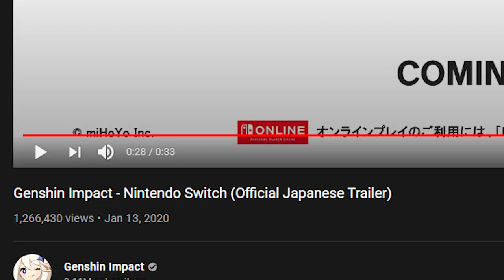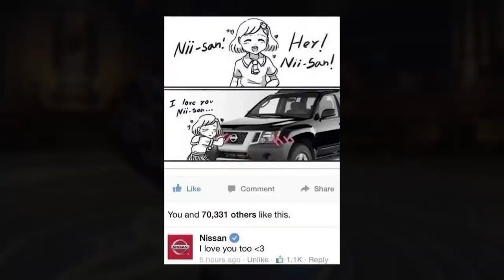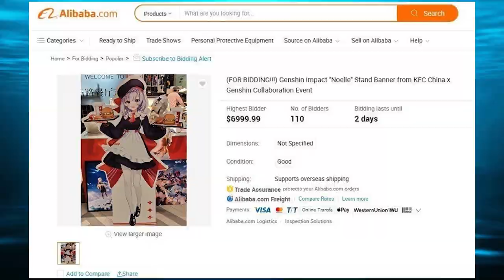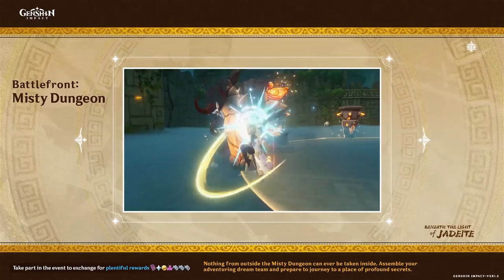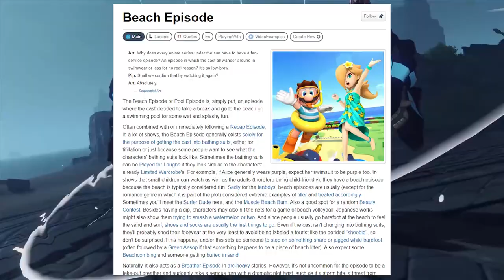Version 1.0-1.6 Recap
Recap of Genshin Impact up until 2.0 I didn't talk about every event cuz someone them are just not worth noting.

0:00 Version 1.0
1:32 Version 1.1
3:09 Version 1.2
3:43 Version 1.3
4:40 Version 1.4
5:29 Version 1.5
6:55 Version 1.6